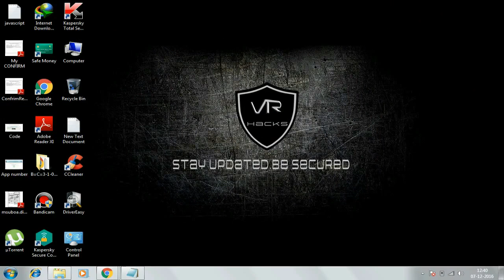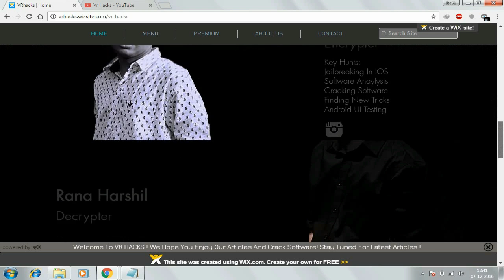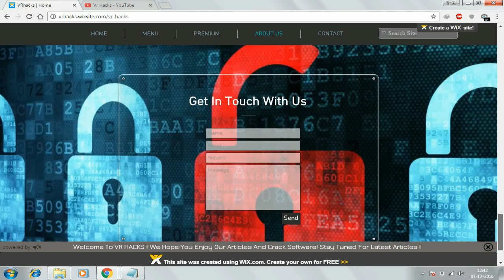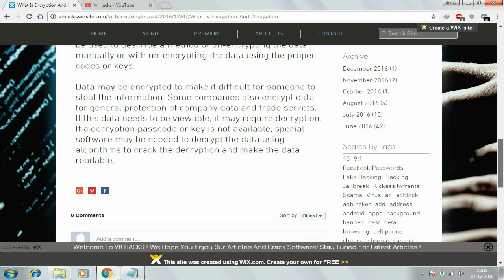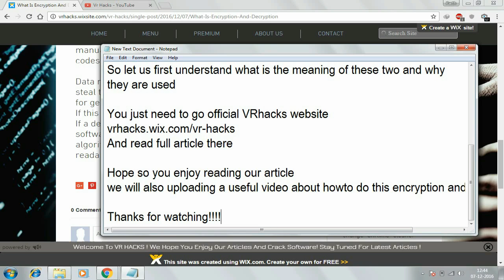What Is Encryption And Decryption Explained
THIS VIDEO IS ABOUT WHAT IS ENCRYPTION AND DECRYTION
WHAT ARE ITS USES AND HOW IT IS DONE
VRhacks